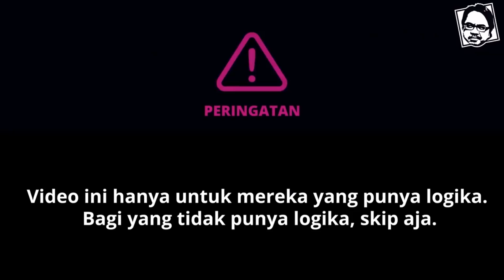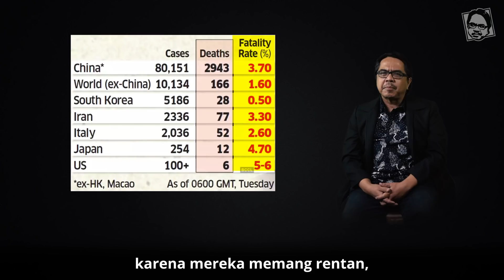KALAU SAYA TERKENA VIRUS CORONA, YA SANTUY AJA | Logika Ade Armando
Apa yang akan dilakukan Ade Armando jika ia terkena virus Corona? Simak selengkapnya di Logika Ade Armando hanya di Cokro TV.